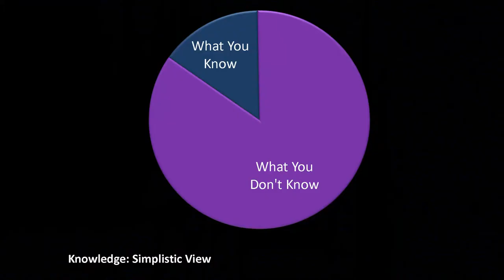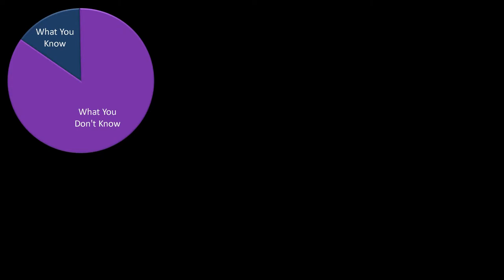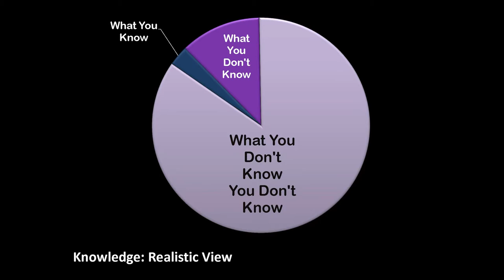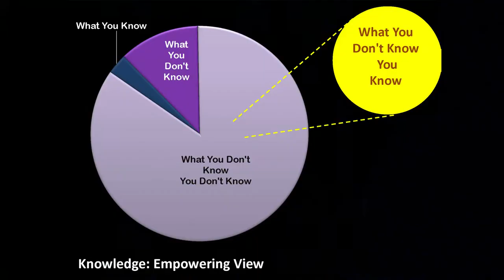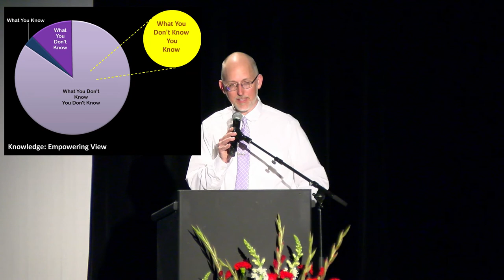ABHS Graduation 2019 Staff Speech Ray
Staff Speech
Annually the seniors select a teacher to speak at their graduation.  This year they chose Ray Maseman, a math teacher.  The speech is especially poignant as this is Ray’s last year at ABHS.  The Amy Biehl’s annual graduation ceremony is held at the historic Kimo theater in downtown Albuquerque, NM. A few short blocks from our school.  ABHS is a state-charted public high school open to everyone. We graduate scholars that are college ready and community focused.